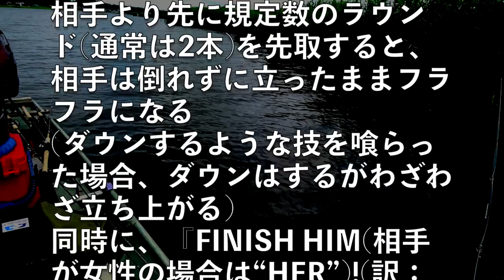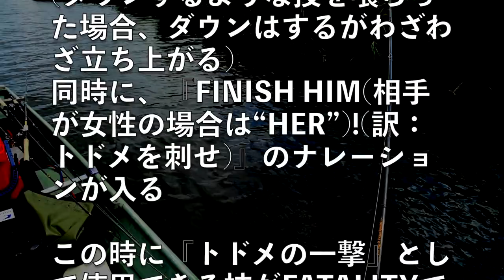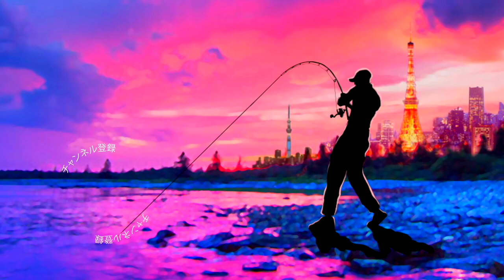【バス釣り】ゲーリーヤマモト「ヤマタヌキで牛久沼攻略」【ブラックバス】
バス釣り！牛久沼 でボウズになりたく無い時はこのルアーに頼るって事で最近のお気に入りボウズ逃れルアーがゲーリーヤマモトの「ヤマタヌキ/2.5"YAMATANUKI」今回はダウンショットの仕掛けにてブラックバスを狙って行きますよ〜！果たして難攻不落の牛久沼でバスを攻略できるのか！？必見の内容です。

2020はジーニアスプロジェクトのグラビアス、ゴライアス！シマノ ではカルカッタコンクエストDCやメタニウムなど中心に釣りを進めましたが2021はダイワのベイトリールも買ってみるかな！？なんて楽しんでおります。

55アップしか釣れない！デプス「コードネームバス」に巨大バスが襲い掛かる衝撃映像